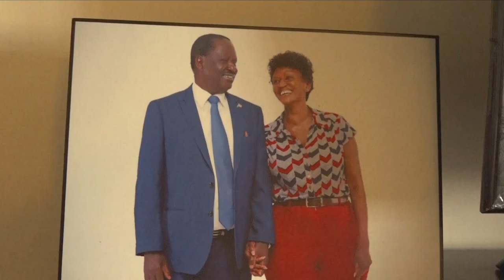Odinga family marks 27 years anniversary of Jaramogi’s death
January 20th marked 27 years since the death of opposition doyen Jaramogi Oginga Odinga. And years later family and friends continue to celebrate the life of man they say helped shaped Kenya’s political landscape. Citizen TV’s Chemutai Goin spoke to some members of the Odinga family that fondly remembered their patriarch as a firm but loving man that played a critical role in setting a strong foundation for the family and the nation .